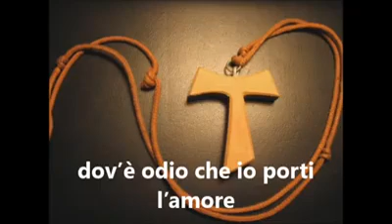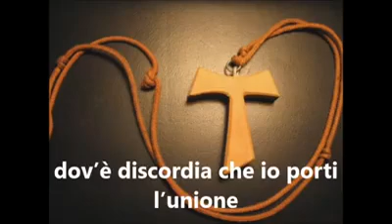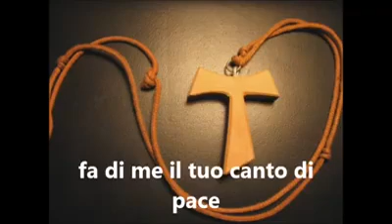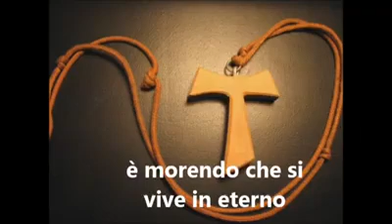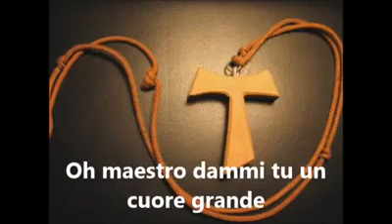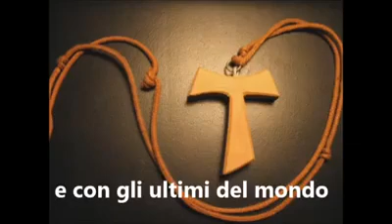GIOVANI VERSO ASSISI - PREGHIERA SEMPLICE